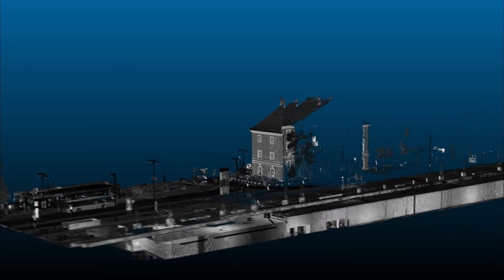H5 Hév Rekonstrukció, Pontfelhő vektorizálás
H5-ös Hév rekonstrukció
A H5-ös hév vonalának a rekonstrukció tervezéséhez  szolgáltattunk adatokat.  A felvételezéshez statikus lézerszkennert használtunk. A nyers pontfelhőből vektorizált pontfelhőt csináltunk és ez alapján készítettük el a terveket.

Reconstruction of H5 local train line in Budapest.
We provided data for the planning of the reconstruction of the H5 local train line.  A static laser scanner was used for the recording. From the raw point cloud, a vector point cloud was created and used as a basis for the design.